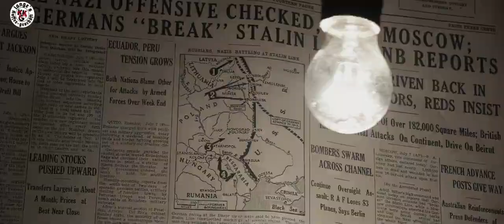Who are you HERBERT LANGE | Lang's coffee business | Official Trailer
Herbert Lange was an SS officer with the rank of Turmbahnführer, the first commander of the Chalmano extermination camp until April 1942. The special unit under his command, Sonderkommando Lange, was the only one that carried out the act of murdering the Jews of the Lodz Ghetto.